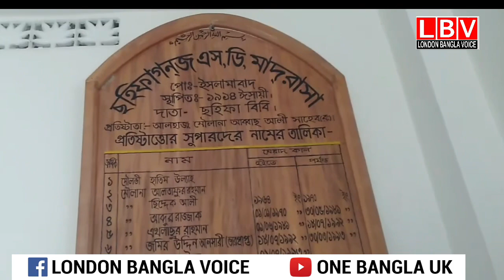বিশ্বনাথে শিক্ষা বিস্তারে ভূমিকা রাখছে শতবর্ষী ছহিফাগন্জ এস ডি মাদরাসা